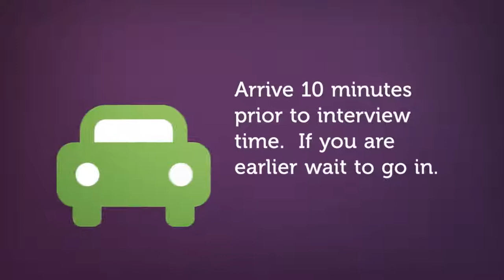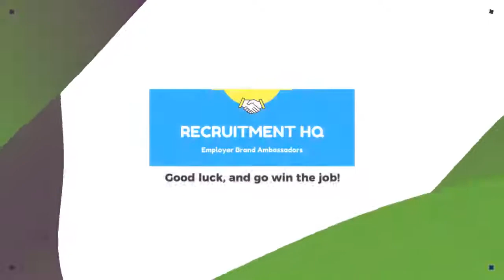Easy steps to win the interview and job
Quick and easy tips to help win the job.  Follow some simple steps and out class the competition.  We care about your career.